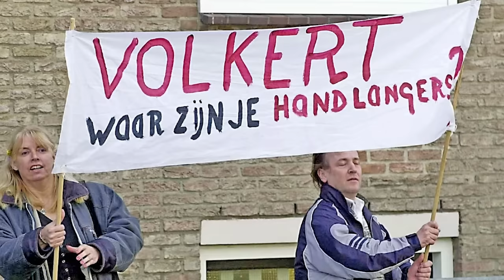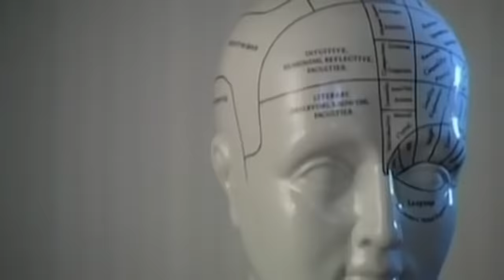COMPLOT?!: Meerdere schutters bij moord Pim Fortuyn?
Is Volkert van der G. de moordenaar van Pim Fortuyn of waren er op 6 mei meerdere personen die de politicus onder vuur namen? Wij zoeken het uit in de vijfde aflevering van COMPLOT?!.